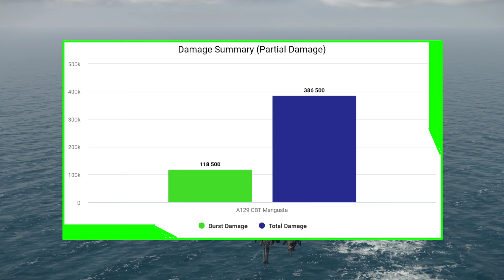New 'Free' Helicopter! A129 CBT Mangusta Full Review and Test | Worth To Get? | Modern Warships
Q: Indonesia

Pan Spatial Teton
CN Huaqing Battleship